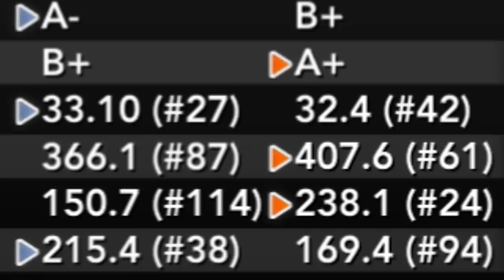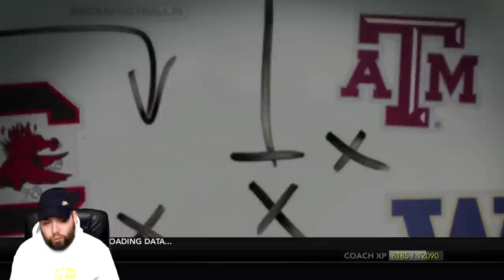Freshman TE EMBARRASSES Critics vs. #7! | NCAA 14 Prestige Dynasty Ep. 86 (S7)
Today in the Charleston Tech universe we travel to Miami to take on the Rank 7 Hurricanes! Hoping to keep our number 1 ranking before heading into the college football playoffs. Will Charleston put it together before travelling to Notre Dame next week to take on the Fighting Irish or will how National Championship dreams again come to an end?

Want to make money on daily fantasy sports? Do yourself a favor, click the link and win BIG today!

Socials -

PerramCrowe

Much Love